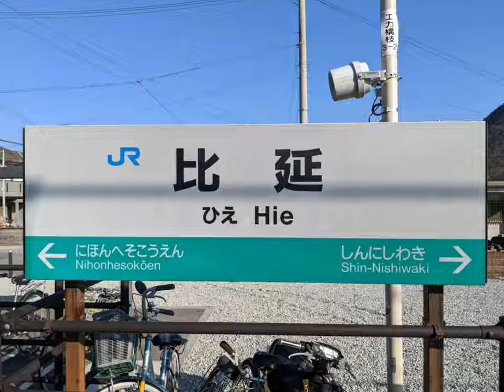JR西日本 加古川線 比延駅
開業 1924年（大正13年）12月27日
所在地 兵庫県西脇市鹿野町189